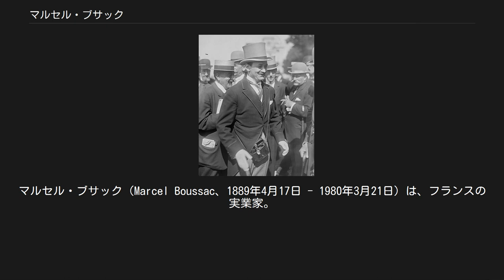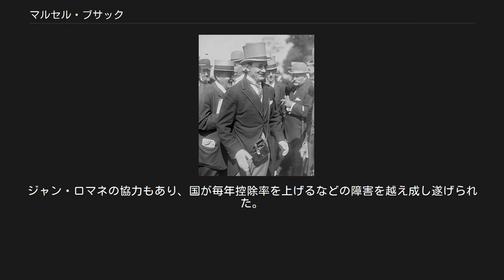マルセル・ブサック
マルセル・ブサック（Marcel Boussac、1889年4月17日 - 1980年3月21日）は、フランスの実業家。
サラブレッド競走馬の生産者および馬主としても知られる。
繊維業および競走馬生産者として成功するが、晩年に没落した。
 1889年4月17日にフランスのシャトールーで生まれる。
1906年に高校を卒業した直後に家業であった繊維業を継ぎ、持前の才覚で大きく発展させた。
第一次世界大戦では軍需に、戦後は民需に応えて「繊維王（le Roi du Coton）」と呼ばれる大富豪となり、様々な分野でパトロンとしても活動を始める。
 1946年にクリスチャン・ディオールと出会い、独立したばかりの彼を援助してオートクチュールのメゾンを設立、大成功を収めさせた。
この成功もあって、当時ブサックはフランスで最大の資産を誇るに至った。
最盛期には繊維業のほか、『ラウロール（L'Aurore）』紙を発行する新聞社、銀行、家電メーカーなども保有していた。
 1914年に馬主となり、1919年にフレズネイ＝ル＝ビュファール牧場を所有してサラブレッド競走馬の生産を開始した。
後にはテディの生産者エドモン・ブランから購入したジャルディ牧場を加え、大規模な二元生産を行った。
 ハーマン・デュリエの未亡人からデュルバンやデュルゼッタを、ロスチャイルド家フランス当主の従弟にあたるモーリス・ド・ロトシルト男爵からザリバやアステリューを購入して生産基盤とすると、ブサックの馬主活動は早くから軌道に乗った。
アステリューに加えて、トウルビヨン、ファリス、ジェベルという3頭の自家生産馬が種牡馬としても成功、さらに自家生産馬同士の配合から生まれた競走馬が大競走を席巻した。
 彼の所有馬はジョッケクルブ賞（フランスダービー）を12回、凱旋門賞を6回優勝し、仏英両国のクラシック競走をひとつ残らず勝つなど、主にフランス・イギリスで約1800の勝利を挙げ、フランスのリーディングに馬主として14回、生産者として17回輝いた。
また、1950年と1951年には英愛でも馬主・生産者リーディングとなっている。
 1933年から奨励協会（フランスギャロの前身）の委員に選ばれ、1949年における凱旋門賞への高額賞金設定や前夜晩餐会の発足を主導。
各国から一流馬を招致するなど、現在に至る世界最高峰の競走としての地位を整備するにあたっても力を尽くした。
そして1959年12月8日にはジョッキークラブの一員以外では初めて会長に選ばれ、1974年12月12日までの15年間その座に就いていた。
就任中の1962年から1969年には凱旋門賞を開催するロンシャン競馬場（現：パリロンシャン競馬場）が増改修されている。
 ブサックの生産馬には、コロナティオンなど強いインブリードが試みられたものが多いと言われるが、実際にはそれと同程度に、強いアウトブリードを施された生産馬も多い。
ブサックの取った独特の手法は遺伝学者から批判の対象となったこともあり、ブサック自身はそれに対して「それでは具体的にどうすべきか説明してくれ。君たちはニックスをどう説明するのだ。」と反論している。
 1940年にドイツ軍がフランスに侵攻すると、ブサックは所有馬をイギリスへと疎開させたが、ファリスなどの一部の馬はドイツ軍に接収され、第二次世界大戦終結まで戻ってこなかった。
ブサックはこれの報復として、当時ドイツでファリスに種付けされた馬の血統書登録を拒否している。
 ブサックは自らの4大種牡馬が亡くなると、アメリカのカルメットファームに種牡馬を求め、三冠馬ワーラウェイや、ファーヴェント、コールタウン、アイアンリージを輸入したが、これらはすべて失敗に終わった。
またデュルゼッタなどの母である名牝フリゼットの購入にも当たっているが、購入時にはすでに高齢で、こちらも結果は出なかった。
 晩年は本業であった繊維業が経営不振に陥り、1978年に破産、それから2年後の1980年にブサックは没した。
妻であるベルギーのオペラ歌手ファニー・ヘルディ（英語版）とともにパリのモンマルトル墓地に埋葬されている。
ブサックの資産はほとんどが人手に渡っており、所有していた新聞社もフィガロ社に吸収された。
また、ディオールなど繊維・アパレル事業はベルナール・アルノーが、牧場や競走馬などの畜産資産はアーガー・ハーン4世が、その大部分を買い取っており、両者はそれぞれの分野で現在でも重要な位置...